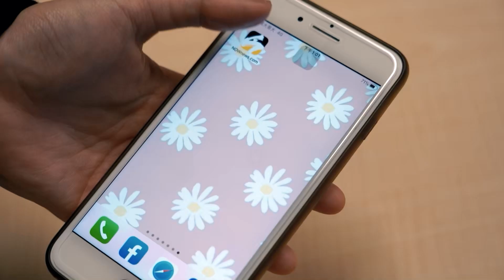新北八里槍擊案！落跑逃槍手北市落網 查獲犯案用槍枝｜NOWnews